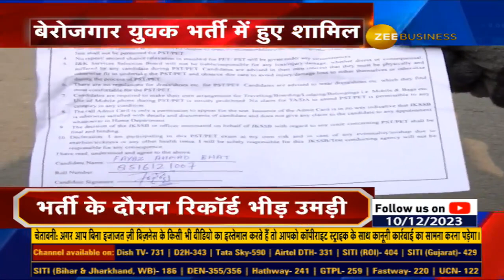Srinagar: Crowd gathered for police recruitment, Unemployed youth has alsoparticipated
जम्मू कश्मीर पुलिस में भर्ती के दौरान रिकॉर्ड भीड़ उमड़ी.